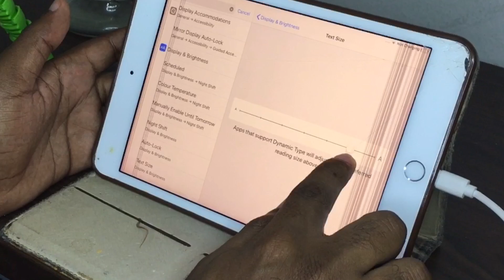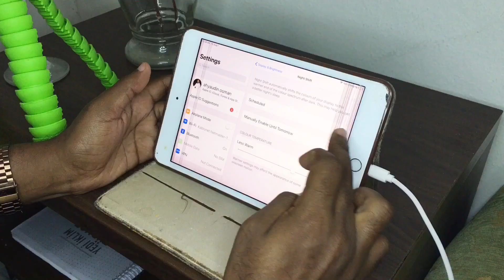Indha xanuunka ay shaashaduhu keenaan | Digital Eye Strain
Indha xanuunka keeno shaashadaha| Digital Eye Strain. waa indha xanuun qarniyadan dambe soo badanayo oo ay u sababtahay qaab aan habooneen oo loo adeegsado shaashadaha .
     muuqaalkan waxaad kaga bogan doontaa 5 talo oo kaa caawinaayo xanuunka indhaha ee keento shaashadaha & labo jimicsi oo kaa yareenayo indha xanuunka .